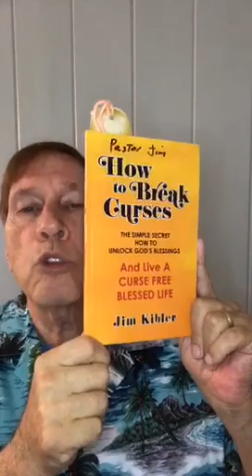The Spirit Of Poverty